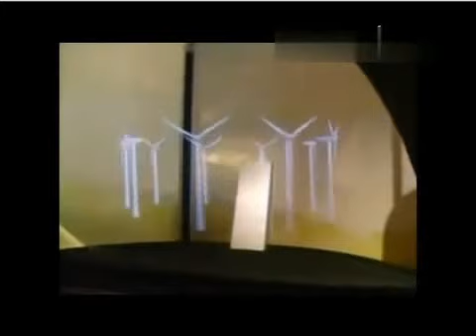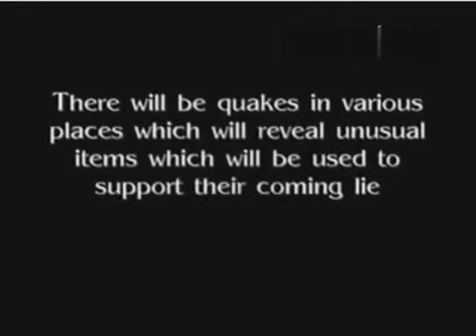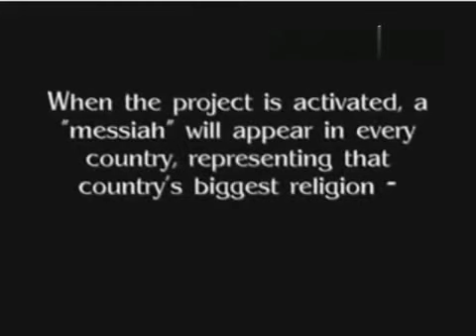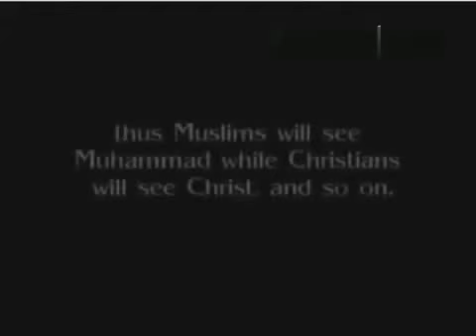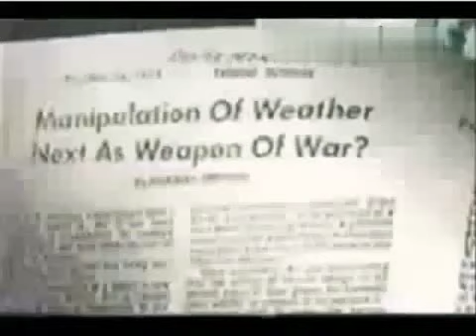Проекта Син лъч на НАСА - Последните времена са факт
Проекта Син лъч на НАСА - Видео обработка и редакция - Тихомир Солун!